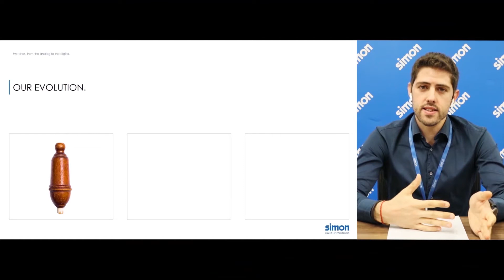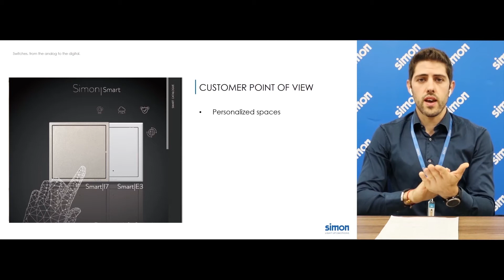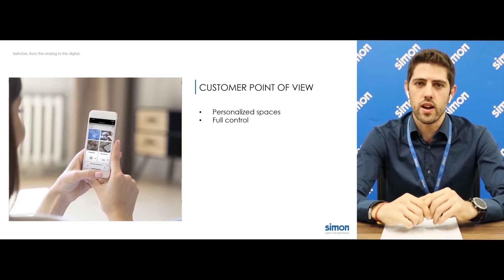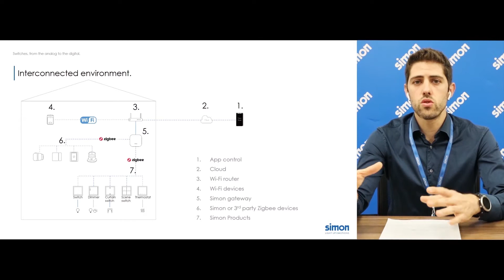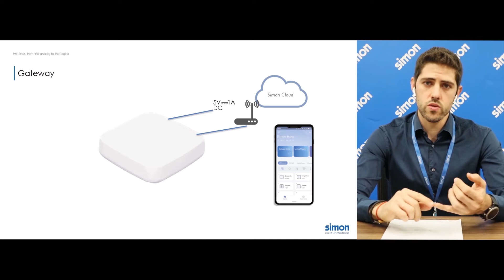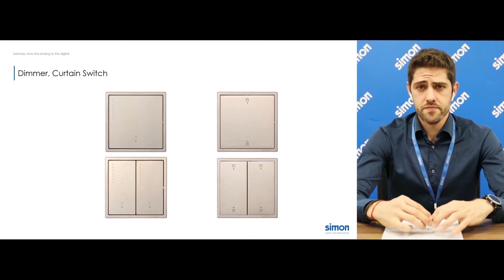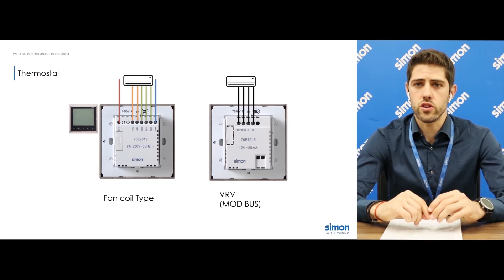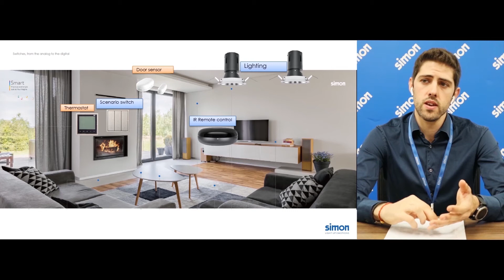Simon Smart I7 and E3 series launching part 1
Simon Smart is officially launched in November 2020. In this video, we will explain to you what is IoT, and how can Simon Smart solution convenient your daily life.

We are glad to receive your comments for our videos, in order to improve our content for you: